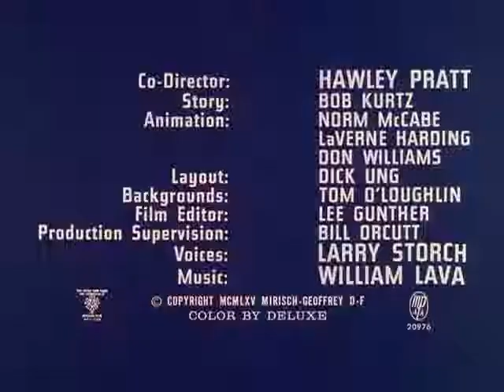The Pink Panther Show Episode 8 Shocking Pink